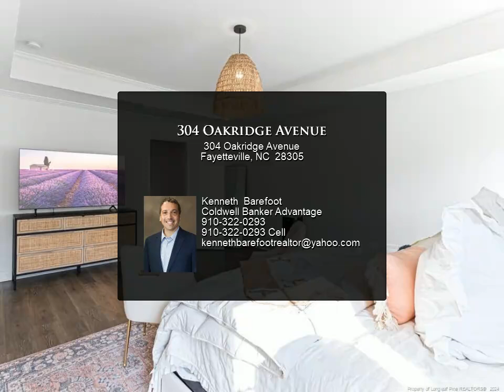304 Oakridge Avenue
$455,000, 4 bed, 2.50 bath, MLS# LP726222

Beautiful Haymount home built in 2021, shows like a new home, 4 bedrooms 2.5 baths, granite counters in kitchen & bath, laminate floors on first and second floor, gourmet kitchen with gas range and tankless hot water heater upgraded light fixtures, privacy fence backyard & covered rear porch, House is right down the street from General Lee Park & walk to restaurants and theater!!

Kenneth Barefoot
Coldwell Banker Advantage